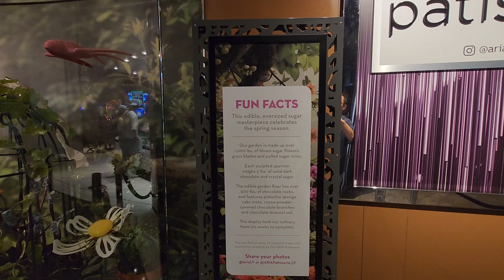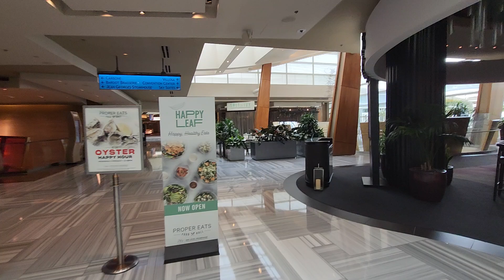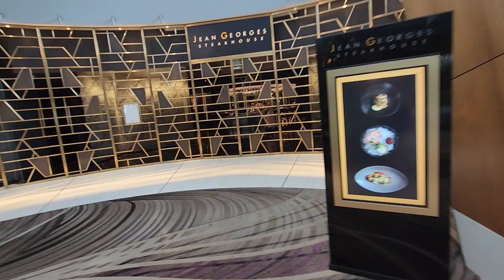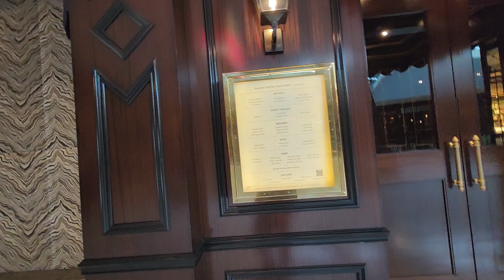세련된 아리아 호텔 투어하기 Welcome to Aria Hotel